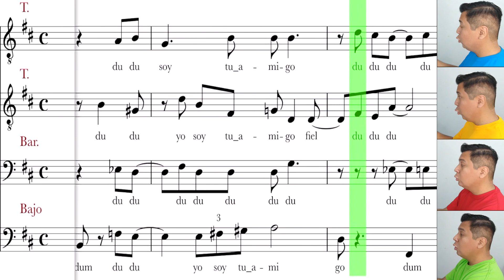Yo soy tu amigo fiel - Toy Story Cover arreglo para cuarteto vocal masculino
Yo soy tu amigo fiel

Compositor: Randy Newman
Arreglo: David Harrington
Adaptación y voces: Alejandro Navarro

¿Buscas clases de canto el línea?